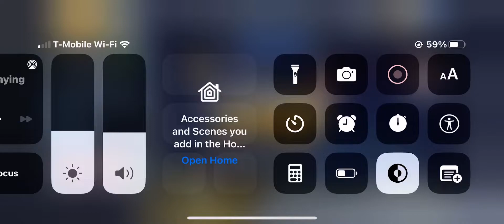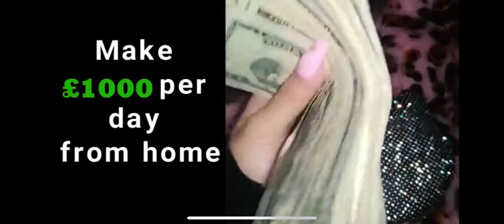completed a mission in jetpackjoyride